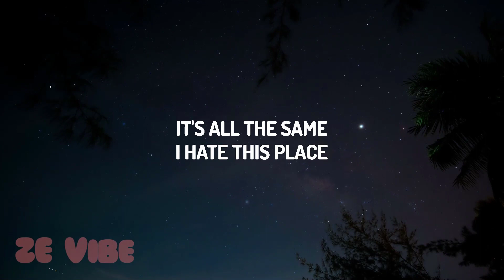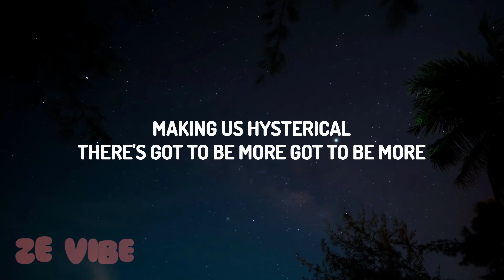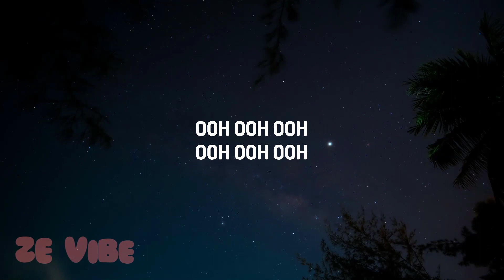SZA - Saturn (Lyrics)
(Lyrics):
[Verse 1]

I always say I'll be better on Saturn
None of this matters
Dreaming of Saturn
Saturn

Saturn,Saturn Lyrics,SZA,SZA Saturn,Saturn SZA,sza,sza saturn,saturn sza,saturn lyrics,saturn,Life's better on Saturn,Got to break this pattern of floating away,Find something worth saving,It's all for the taking,I always say I'll be better on Saturn,None of this matters,Dreaming of Saturn,I'll be better on Saturn,I always say,Life is better on saturn,Stuck in this terradome,There's got to be more been here before,If there's another universe,lyrics,Lyrics